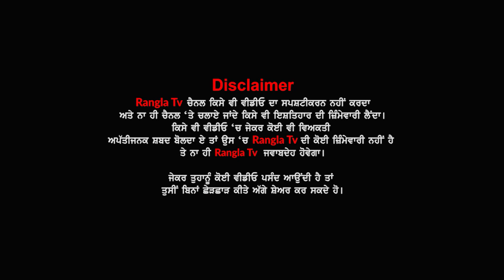ਲੋਕਾਂ ਦੇ ਇਕੱਠ ਨੇ ਕੀਤਾ ਨਵੀਂ ਸਰਕਾਰ ਦਾ ਸਵਾਗਤ, ਅਗਲੀ ਰਣਨੀਤੀ ਕੀ ਹੋਵੇਗੀ Bhagwant Maan ਦੀ ਧਮਾਕੇਦਾਰ ਸਪੀਚ,ਸੁਣੋ